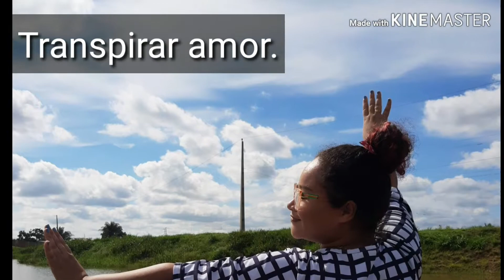Vlog 7° dia de quarentena: cozinhando, fazendo exercícios e como me organizo com os vídeos por Thay